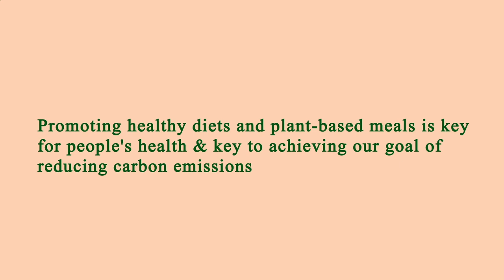Near Restaurants Me Los Angeles 90012 CA, Los Angeles County, California, United States